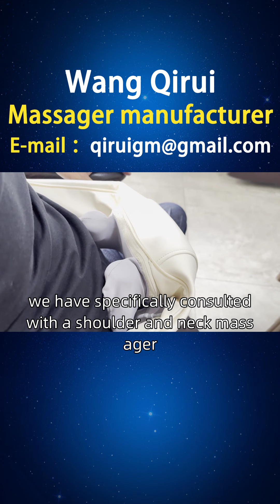Slovakia, distribution of shoulder and neck massagers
A middle-aged white-collar woman aged 35 to 45 with significant stress, who is busy with work, sedentary, often staying up late and working overtime, resulting in physical fatigue, shoulder and neck pain, and cervical discomfort. In order to alleviate cervical fatigue, relieve shoulder and neck pain, and improve work efficiency, we have specifically consulted with a shoulder and neck massager. We hope to provide professional massage and relaxation to help alleviate neck fatigue and discomfort, improve blood circulation, and improve physical fitness. By using it at home or in the office, you can enjoy a comfortable massage anytime, saving time and money. Wang Qirui's shoulder and neck massager is of reliable quality and unique design, suitable for your needs. We provide cervical massage to help you relieve fatigue, relax, and improve work efficiency. Dear Slovak friends, if you are interested in our shoulder and neck rehabilitation massager, shoulder and neck syndrome massager, neck and shoulder electric massager, and shoulder and neck pain massager, you can consult and purchase them through our official website or homepage customer service hotline. At the same time, we also welcome you to open sales points in places such as Martin, Bratislava, and Ternava. If you are interested, you can contact our investment department for more information SlovakShoulderandNeckMassagerDistribution ShoulderandNeckMassager ShoulderandNeckMassagerPrice.